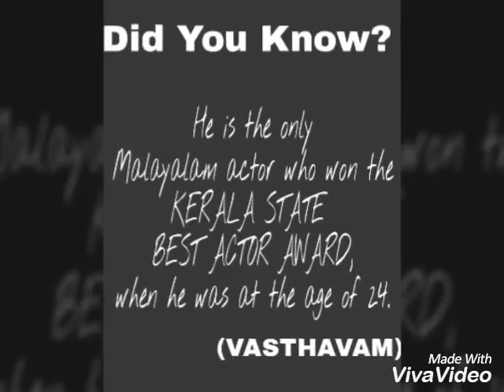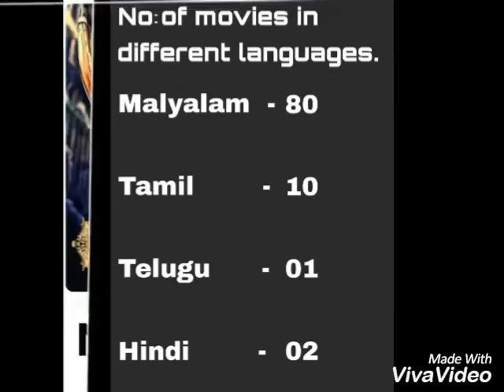Prithviraj Sukumaran ON THE WAY TO 100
A photo movie through Prithviraj Sukumaran films.